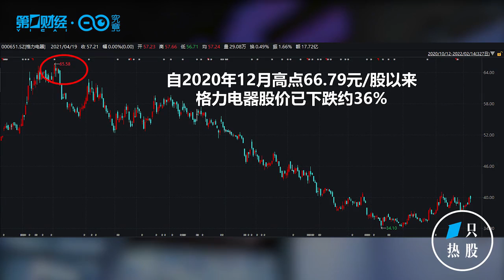格力电器拟55亿分红，大手笔引市场争议丨一只热股